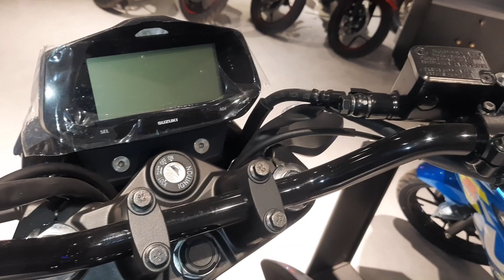New Suzuki Gixxer 155 [Carburetor DD] 2022- MIBD Vlogs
Full Specifications of Suzuki  New Gixxer 155 Carburetor (DD)

Bike Name                                Suzuki New Gixxer 155 Carburetor DD
Brand                                        Suzuki
Category                                   Sports
Brand Origin                             Japan

Engine & transmission
Type                                               Air-Cooled, 4-stroke, 1-Cylinder
Engine cc                                      155 cc
Maxpower                                    14.1ps@ 8000 rpm
Max torque                                  14.0 Nm@ 6000 rpm
Engine bore                                 56.00 mm
Gears                                            5

Suspension Front                            Telescopic, Coil Spring, Oil Damped
Suspension Rear                             Swing Arm, Mono Suspension
Wheel Front Type                             Alloy
Wheel Rear Type                              Alloy
Tire Type                                          Tubeless
Tire Front                                         100/80-17
Tire Rear                                           140/60R-17
Brake Front                                       Disc
Brake Rear                                        Disc

Electricals
Battery Type                                    Maintenance Free
Battery Capacity                             12V, 3Ah

Features
Speedometer                                 Digital
Fuel Indicator                                 Yes
Seat Type                                       Split
Handle Type                                   Clip

Others
No. Cylinders                                 1
Drive Type                                     Chain
Colors                                            Silver, Blue, Black,Red

New_Suzuki _Gixxer _155
gixxer_ bike